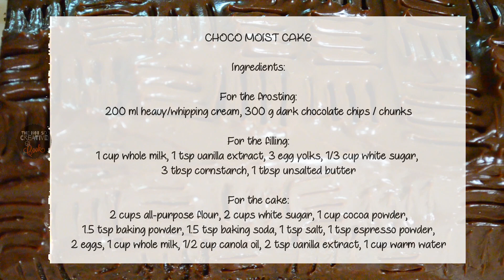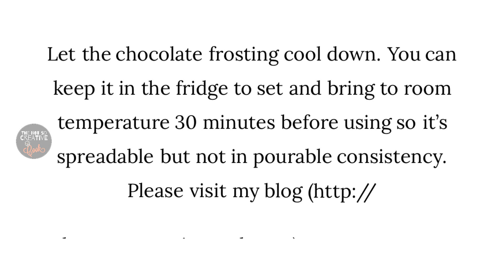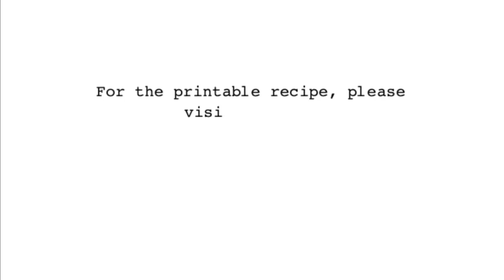HOW TO MAKE CHOCOLATE MOIST CAKE WITH CUSTARD FILLING (RECIPE #74)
Chocolate Moist Cake is a two layer cake made up of spongy and moist chocolate cake with a custard filling with a silky rich chocolate frosting.